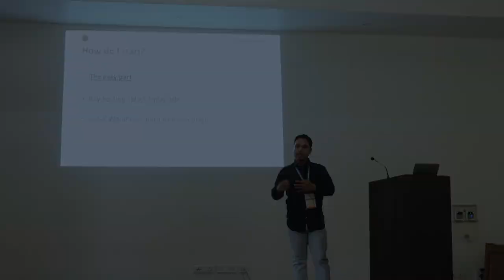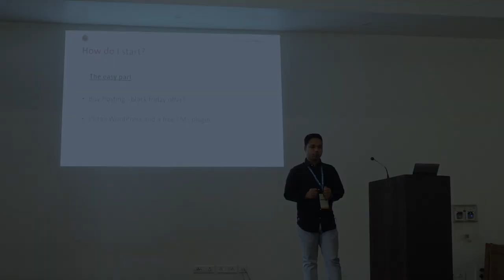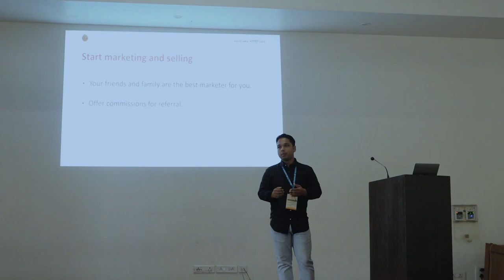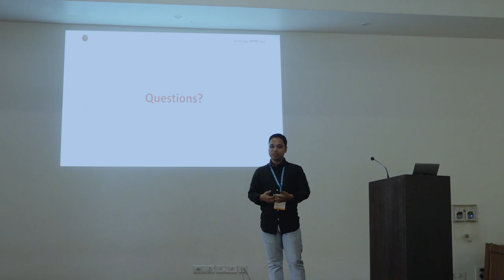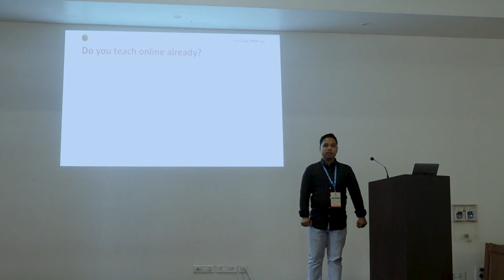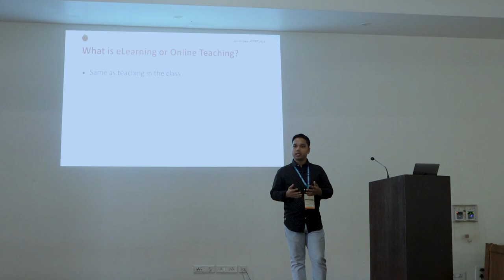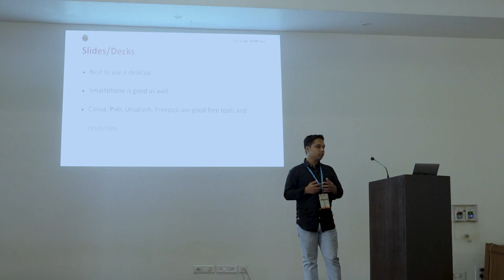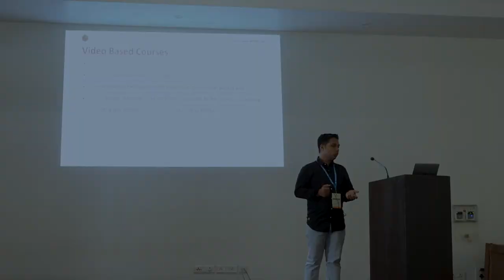Start Teaching Online Without Technical Skills and Limited Budget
If the quality of the content on Online Learning Platforms like Udemy, Coursera, and Unacademy makes you think that

You don’t have the resources to teach online

making a course with video content is too expensive

you are not good at talking in front of a camera

then this session is for you.

Sekander will talk about tools and methods you can use at home, like a mirror, a table lamp, a smartphone, a whiteboard, and tools you can find for free online. You can start teaching with as little as 700 Indian rupees.